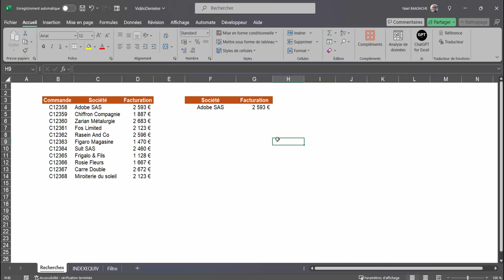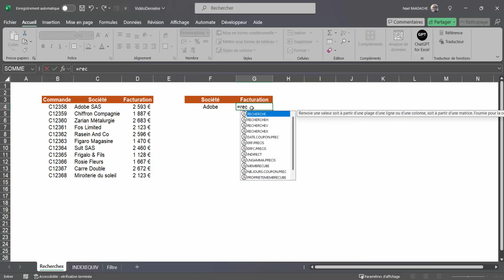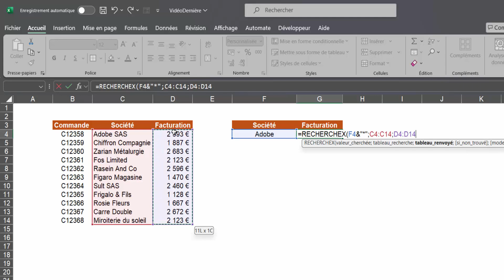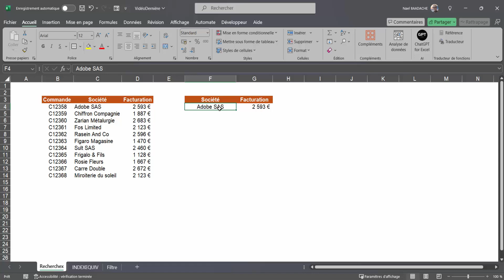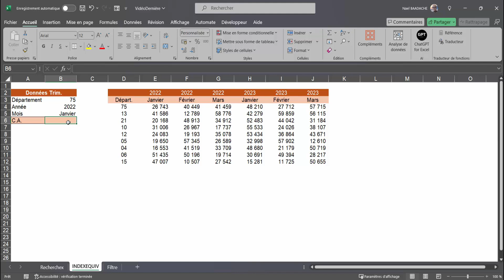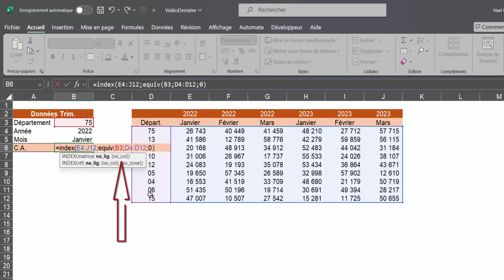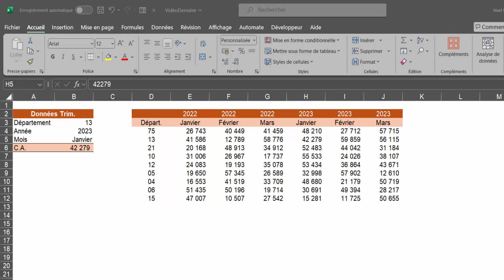Imbrications Secrètes sur Excel | Maîtrisez-les ! 🔖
Dans cette vidéo, nous plongeons au cœur des fonctions avancées d'Excel pour vous dévoiler deux formules puissantes et méconnues. Vous apprendrez à créer des imbrications astucieuses, idéales pour automatiser vos calculs et gagner en efficacité. Que vous soyez analyste de données ou gestionnaire de projet, ces techniques vous permettront d'exploiter tout le potentiel d'Excel. Découvrez comment combiner plusieurs formules pour résoudre des problématiques complexes et améliorer votre productivité. Suivez ce guide pas à pas et maîtrisez des astuces qui feront la différence dans vos feuilles de calcul !

Durant cette formation nous explorerons des formules avancées à l'aide de 2 exemples, vous allez être surpris

▶ Horodatage
00:00 introduction
00:06 Présentation du projet
00:53 Recherchex avancée
03:54 Index et Equiv avancées